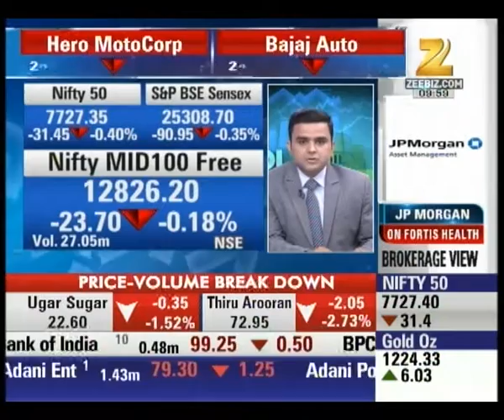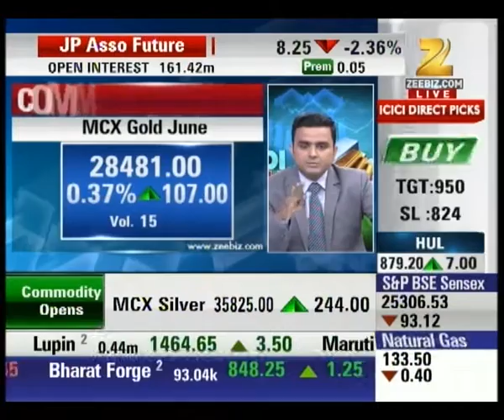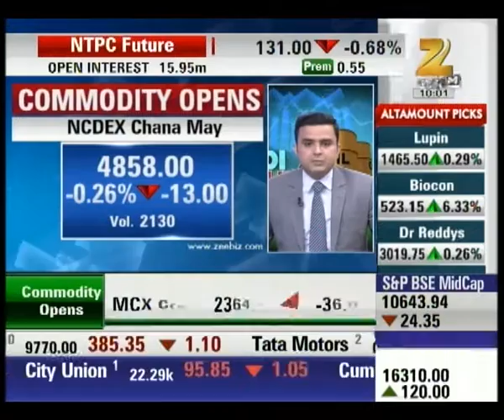Expert analysis on various commodities : Mandi Live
Watch Expert analysis on various commodities in our Special show Mandi Live and stay updated with the latest news and updates of share market and stock exchange.